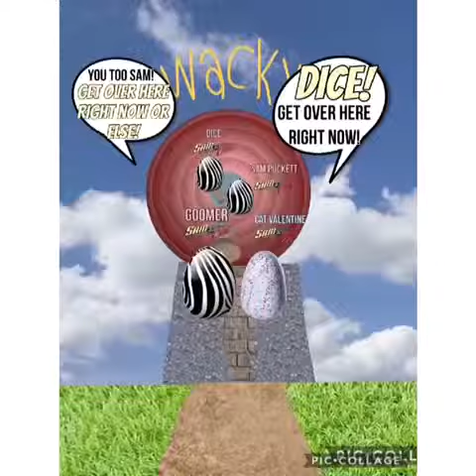Cometa - Interiors Voice After Booze-Up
Presents
a Rodney Mess Productions
Sam & Cat

Licensed By Gaumont